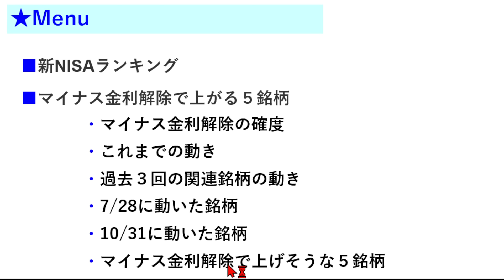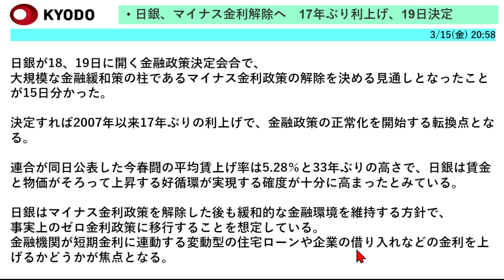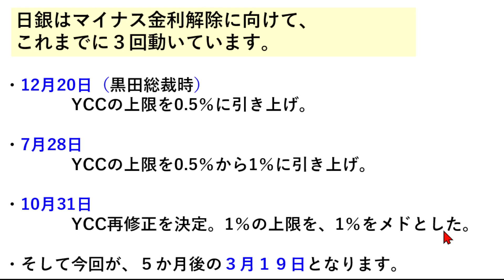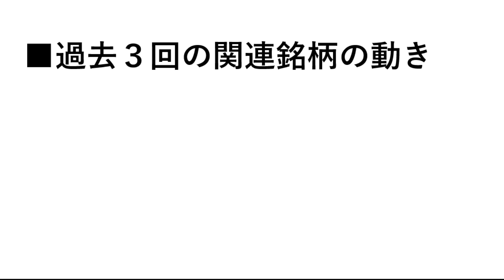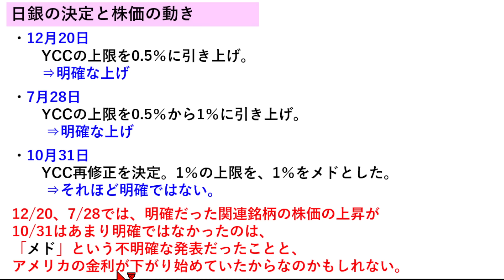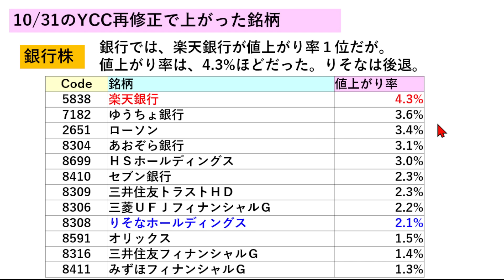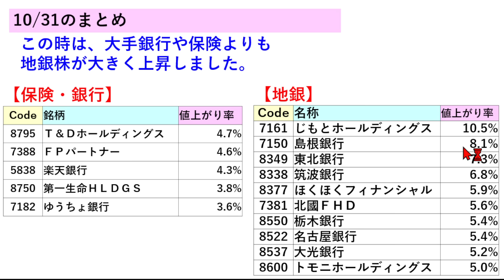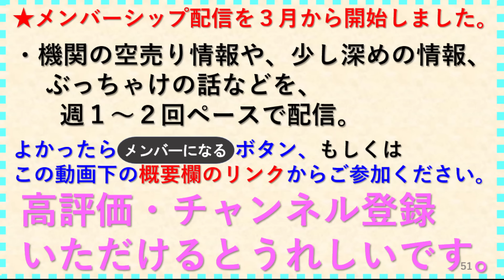日銀、金融政策決定会合でマイナス金利解除。銀行株、保険銘柄、地銀株、円高メリット銘柄 ～あす上がる株。最新の日本株での株式投資。初心者でも。～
日銀は、１８日・１９日の金融政策決定会合でマイナス金利解除を解除すると報道されています。発表後に上がりそうな銀行株、保険関連銘柄、地銀、円高メリット銘柄についてお話しいたします。

【チャプター】
00:00 イントロ
00:39 新NISAランキング
01:38 マイナス金利解除で上がる銘柄

8308 りそなホールディングス
5838 楽天銀行
8306 三菱ＵＦＪ
8411 みずほ
8316 三井住友
7163 住信ＳＢＩネット銀行
8309 三井住友トラストＨＤ
8304 あおぞら銀行
7182 ゆうちょ銀行
8410 セブン銀行
8795 Ｔ＆Ｄホールディングス
8750 第一生命ＨＬＤＧＳ
7181 かんぽ生命保険
8798 アドバンスクリエイト
6178 日本郵政
8715 アニコムホールディングス
8725 ＭＳ＆ＡＤ
8570 イオンフィナンシャルサービス
7173 東京きらぼし
8354 ふくおかフィナンシャルＧ
8331 千葉銀行
5830 いよぎんホールディンク
8524 北洋銀行
8337 千葉興業銀行
7167 めぶきフィナンシャルＧ
8360 山梨中央銀行
7564 ワークマン
3038 神戸物産
3880 大王製紙
2782 セリア
9843 ニトリホールディングス
2060 フィード・ワン
9603 エイチ・アイ・エス
9726 ＫＮＴ－ＣＴホールディングス
9201 日本航空